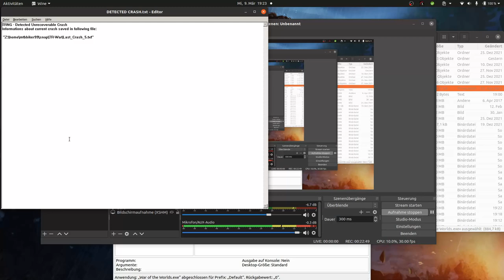Tomb Raider - War of the Worlds | 11